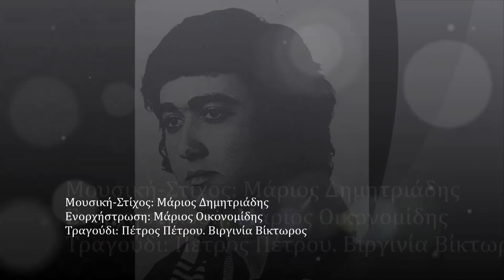Μαριος Δημητριάδης - Τόσα Φιλιά